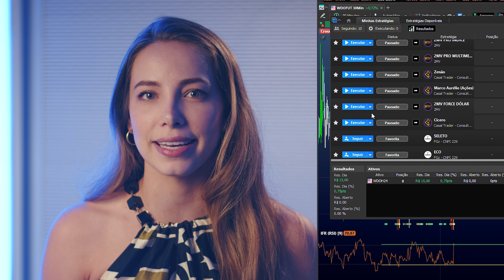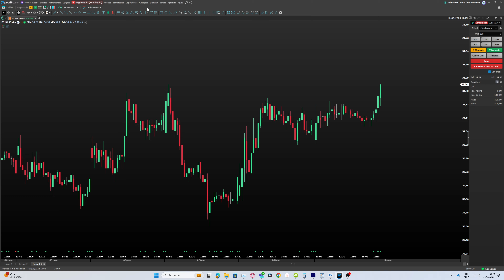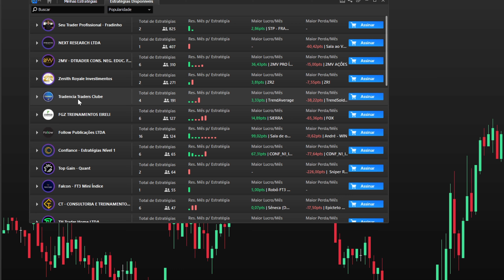Day trade sem abrir gráfico! Conheça o Copy Invest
Imagine uma tecnologia inovadora que permite que você replique, com um simples clique, as operações de traders analistas bem-sucedidos. Através do Copy Invest da Nelogica, (também conhecido como Copy Trading) você copia automaticamente as mesmas ações, moedas, commodities e outros ativos que os traders que você seguir, desfrutando dos conhecimentos e expertise sem precisar dedicar horas de estudo e análise.

Neste vídeo, vamos conhecer melhor o Copy Invest, essa ferramenta inovadora que permite que você copie as operações dos melhores traders do mercado.

Imagine:
-Você, relaxando em casa ou trabalhando em seus projetos pessoais, enquanto os melhores traders operam no mercado financeiro para você.
-Acompanhando cada operação em tempo real, aprendendo com os mestres e aprimorando suas próprias habilidades de investimento.
-Diversificando seus investimentos e estratégias, mesmo sem ter experiência prévia no mercado financeiro.

Descubra nesse vídeo:
O que é Copy Invest e como funciona.
Vantagens do Copy Invest.
Como escolher os melhores traders para copiar.

Contrate os Copy Top perfomance 2024 com um desconto de contratação exclusivo no link:

0:00 Conheça o Copy Invest
0:43 Como funciona
1:50 Como usar no Profit

Confira o Ranking dos Copys que melhor performaram na semana*:
1 C4-In Tech XSI3 & XR5
2 Tradencia TrendAverage & TrendSoldier WIN
3 Confiance N1 Dolar 001 & N2 Dolar 001

*Ranqueados por resultado por contrato, dados do dia 11/03/2024 referente a semana anterior.
*Desempenho passado não garante resultado futuro.